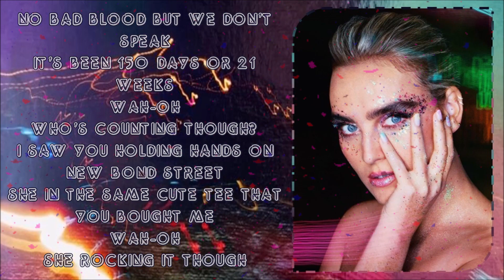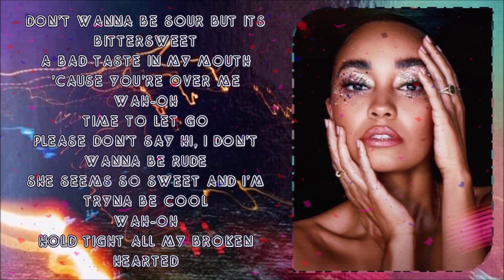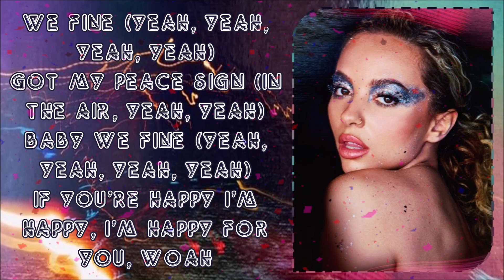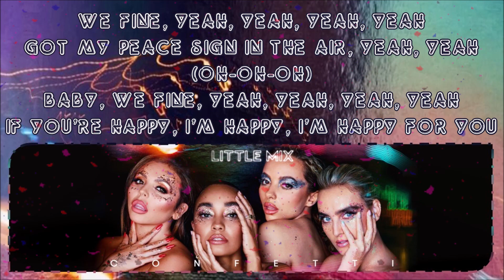Little Mix ~ A Mess (Happy 4 U) ~ Lyrics